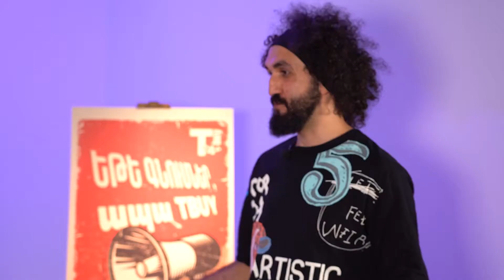ՇԱԶԱՏ / Նենսի Աբրահամյան